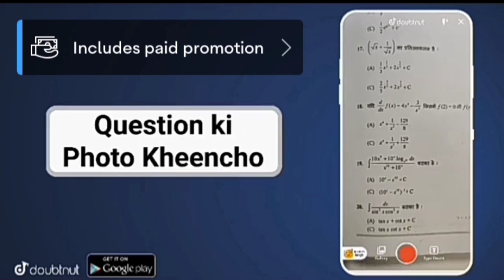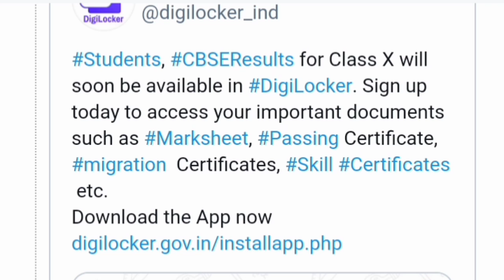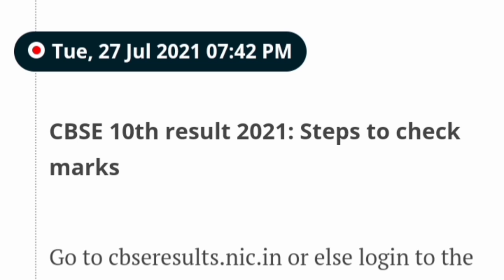CBSE Class 10 Result Date | CBSE Result Latest News Today| CBSE 10th class result News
Description
CBSE Result Latest News Today💥 | CBSE Class 10 Result
CBSE Result Latest News Today💥 | CBSE Class 10 Result Date | CBSE 12th Result 2021 | CBSE News

More Features :
1) Saari important books milengi solved video solutions ke saath
2) Previous year papers, Important PDFs, Question Bank
3) Crash Course, Mock Tests, Quiz
4) India's biggest student's community
& much more

3 Crore se zyad

 10th result 2021
cbse 10th 12th result 2021
cbse class 12 exam update 2021 today
cbse result
cbse latest news today
cbse r

CBSE Class 10 Result Announcement |CBSE Class 10 Result Date 2021 | CBSE Class 10th & 12 th Result Announced |CBSE Class 12 Exam Update Video